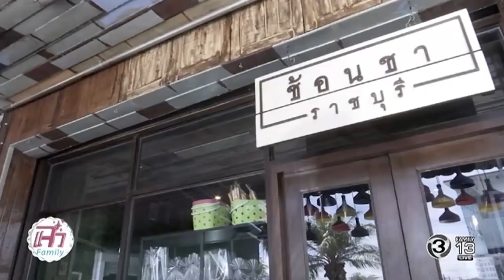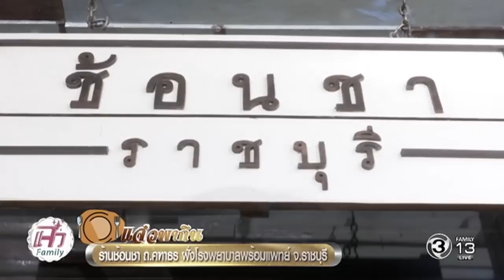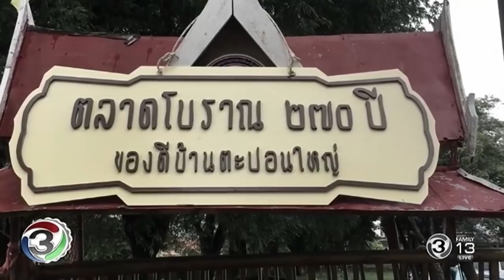แจ๋วพากิน | ร้านช้อนชา ถ.คฑาธร ฝั่งโรงพยาบาลพร้อมแพทย์ จ.ราชบุรี | 06-10-60 | Ch3Thailand